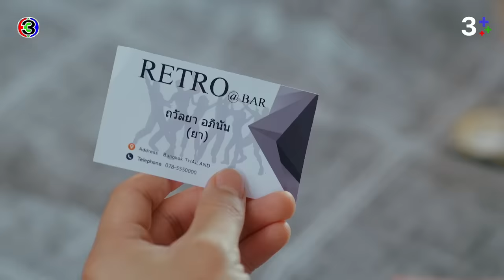FIN | คราวนี้ตะวันต้องทำเพื่อมานะบ้างแล้ว | โลกหมุนรอบเธอ EP.7 | 3Plus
ตะวันไปทำอะไรมา ทำไมมีเงินใช้หนี้ 2 แสน

ผู้ประพันธ์โดย : ทินพันธุ์ บทโทรทัศน์
บทโทรทัศน์โดย : ณกุล
กํากับการแสดงโดย : อำไพพร จิตต์ไม่งง
ผู้ผลิตโดย : แอน ทองประสม
ผลิตโดย : ทอง สตูดิโอ